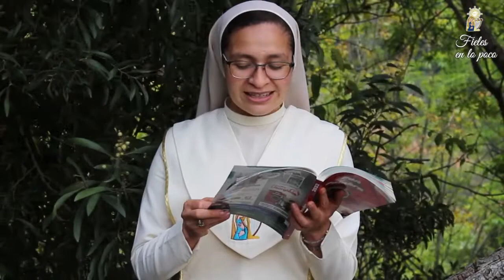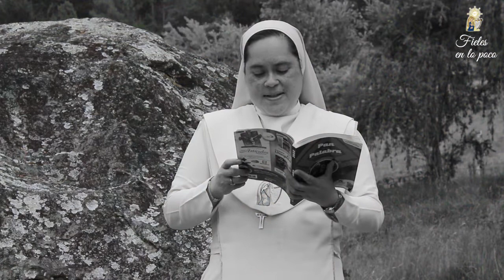21. Aprende el sentido de la sabiduría de Dios - Fieles en lo poco - 21/2/22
🤔Muchos somos ignorantes en nuestra fe🙄 y a veces es poco el interés 🥺que colocamos en aprender sobre nuestra Iglesia⛪ y en ser buenos cristianos.👧 Por eso no sigamos🌮 comiendo entero, saquemos el 🎫espacio para aprender sobre Dios🕐 y salir de nuestra ignorancia💬 porque el encuentro con el Señor nos da sabiduría.🧧